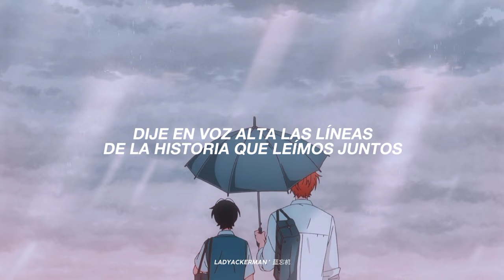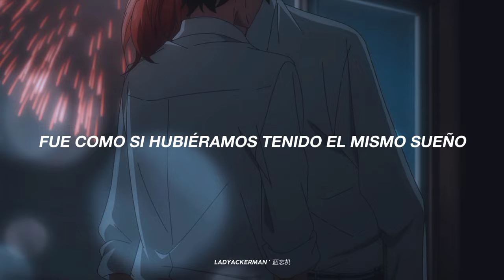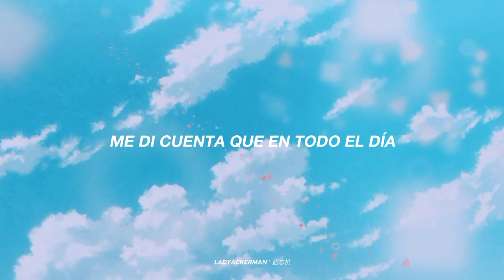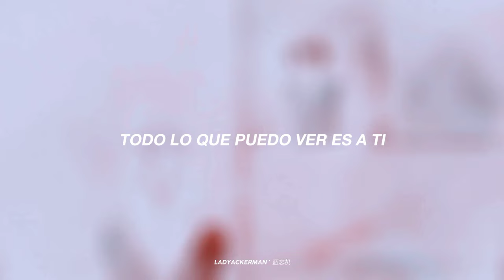SASAKI TO MIYANO OP ; Mabataki by Miracle Chimpanzee (Subtitulada en español) 💗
› 〉 🍰 .ೃ welcome ! ‘ 🍡 „↴

Canción - Mabataki by Miracle Chimpanzee
Anime - Sasaki to Miyano 🍧

- LADYACKERMAN ' 蓝忘机